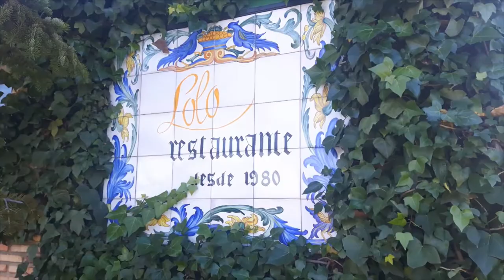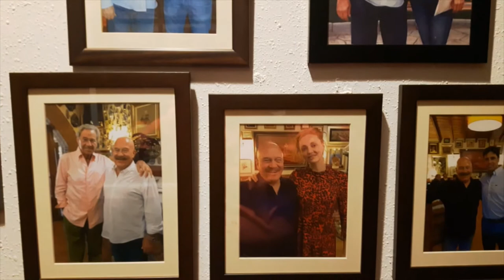Restaurante Lolo (Lolo Restaurant), Alcoy - 1 de enero 2020